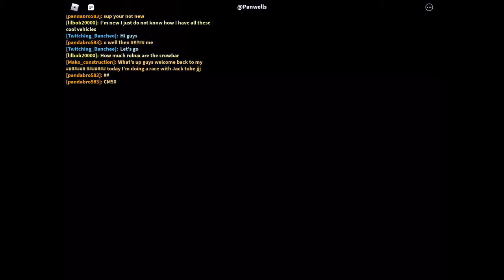Roblox car crushers 2 bus race